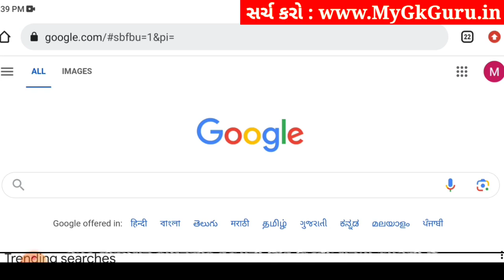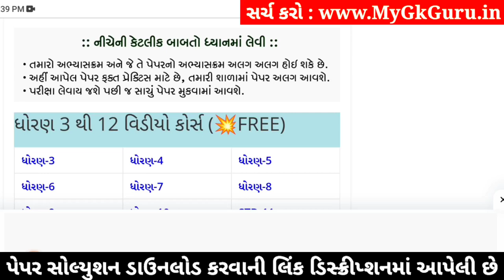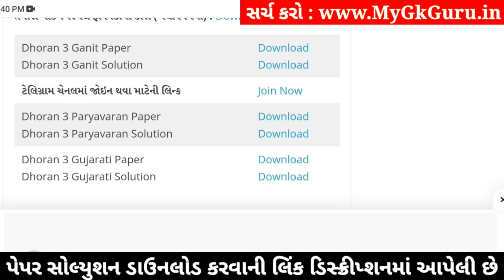std 3 paryavaran ekam kasoti 3/2/24, dhoran 3 paryavaran ekam kasoti, std 3 paryavaran paper solutio